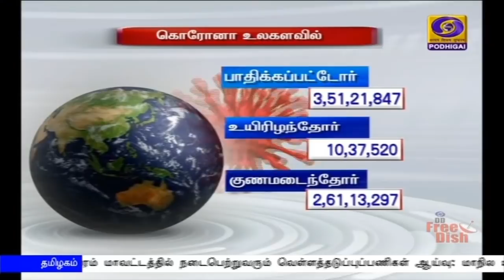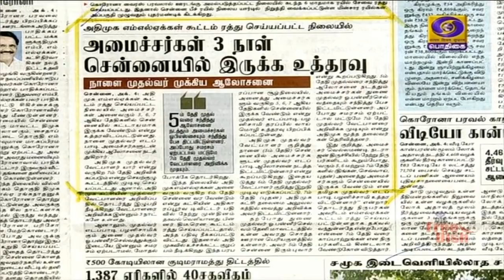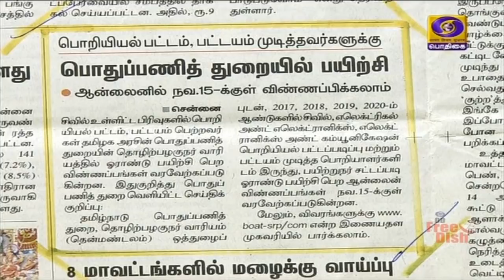பொதிகை காலை 8:00 மணி செய்திகள் [04.10.2020]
1) செயற்கை நுண்ணறிவை சமூக அதிகாரமளித்தலுக்கு பயன்படுத்துவது குறித்த உலகளாவிய மாநாடு - பிரதமர் நரேந்திர மோதி காணொலி மூலம் நாளை தொடங்கி வைக்கிறார்.

2) அனைவருக்குமான வளர்ச்சியை அடிப்படையாகக் கொண்டே மத்திய அரசின் திட்டங்கள் - பிரதமர் நரேந்திர மோதி.

3) புதிய வேளாண் சட்டங்கள் மற்றும் தொழிலாளர் சீர்திருத்தச் சட்டங்கள்  விவசாயிகளுக்கும் தொழிலாளர்களுக்கும் சிறந்த பலன்களை தரும் - மத்திய அமைச்சர் சந்தோஷ் குமார் கங்குவார்.

4) பீகார் சட்டப்பேரவைத் தேர்தல்: ராஷ்டீரிய ஜனதா தளம், காங்கிரஸ் இடையே தொகுதிப்பங்கீடு.

5) விரைவில் நலம் பெற்று, தேர்தல் பிரச்சாரத்தில் ஈடுபடுவேன் - அமெரிக்க அதிபர் டொனால்டு ட்ரம்ப்  உறுதி.